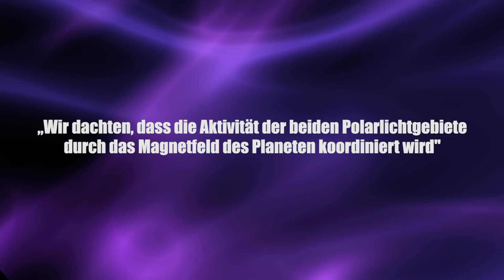Mysteriöses Rätsel um den Jupiter - Clixoom Science & Fiction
Der Jupiter stellt uns vor große Rätsel und jetzt ist noch eines hinzu gekommen: seine Polarlichter, sie sind einfach riesenhaft und rekordverdächtig!

Quelle:

Clixoom Science & Fiction: Das sind spannende News aus der Wissenschaft über revolutionäre Forschungsergebnisse, spannende Studien und spektakuläre Eindeckungen.